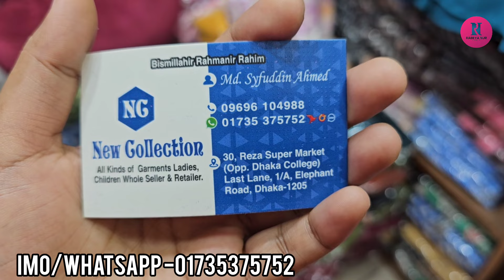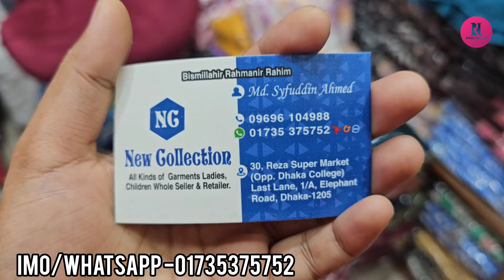ফাটাফাটি অফার/৪০০ টাকায় অসম্ভব সুন্দর সুন্দর সেমি লং কুর্তি ওয়ান পিছ কিনুন ||400 tk kurti collection